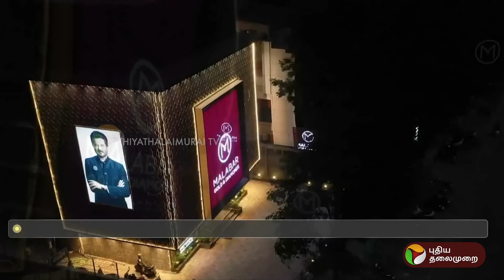சர்வதேச ஆடம்பர பொருட்கள் தரவரிசையில் Malabar Gold & Diamonds 19ஆவது இடம் | PTT